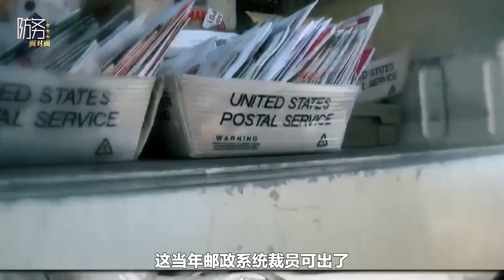拜登搜查特朗普的老窩，美國政壇疑現中國明末的場景，誰是閹黨？【刘晓非】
各位網友大家好 ，歡迎來到防務面對面，我是劉曉非
最近美國那邊好像出了一個大事，就是這個美國聯邦調查局搜了一下，搜查了一下特朗普他們家，但是這個海湖莊園被搜了以後，引起了美國國內一個很大的爭議
拜登搜查特朗普的老窩，美國政壇疑現中國明末的場景，誰是閹黨？
防务面对面 軍事 刘晓非 我們的影片會遵循公平、尊重的原則，確保不會包含任何仇恨言論的元素。